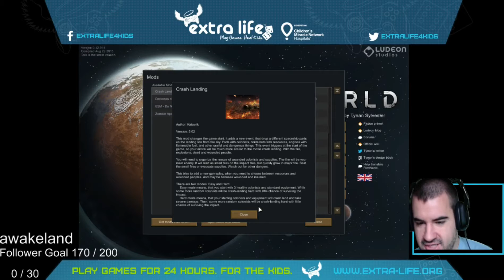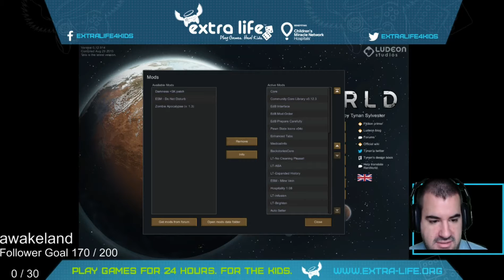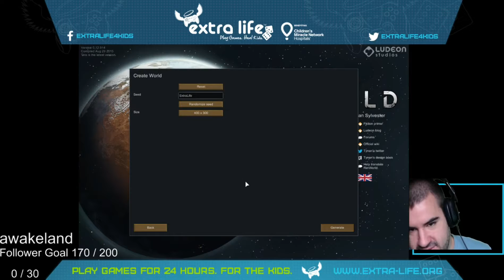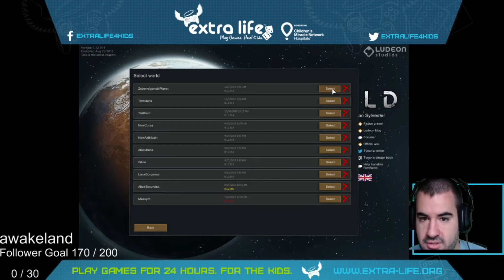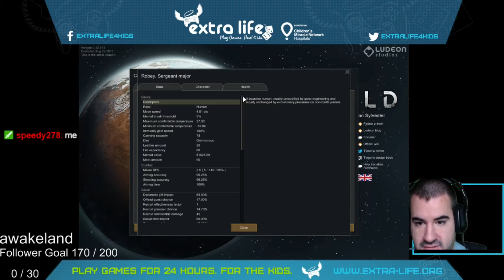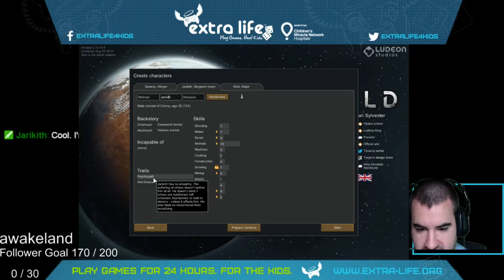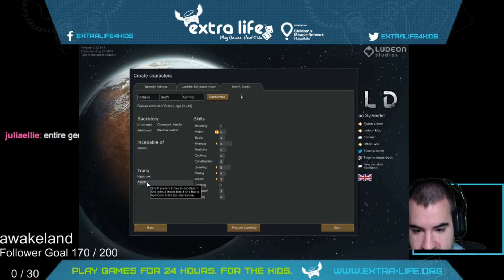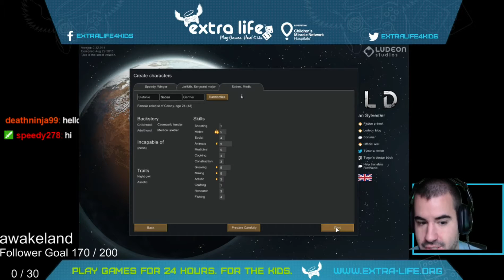Extra Life Ep3 Rimworld The Crash!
I'm on a mission to save kids and I need your help. My local Children's Miracle Network Hospital treats thousands of children each year, regardless of their family's ability to pay. These kids are facing scary stuff like cancer, cystic fibrosis, and injuries from accidents to name just a few.

25 likes for immediate upload of next episode